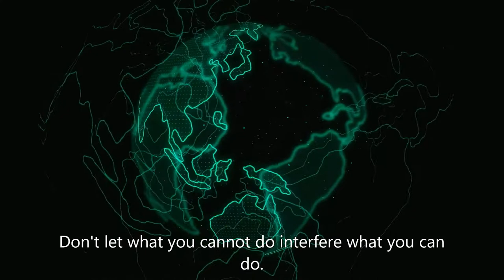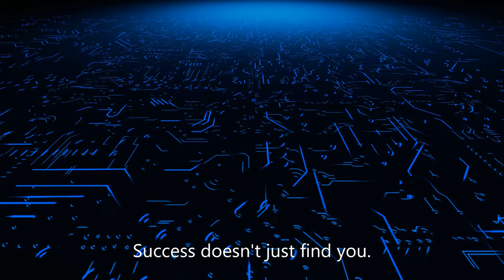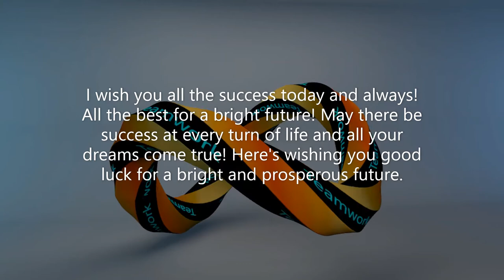Welcome to CIST2452!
Welcome to Cisco Networking Course!